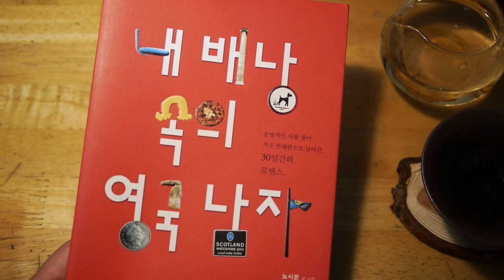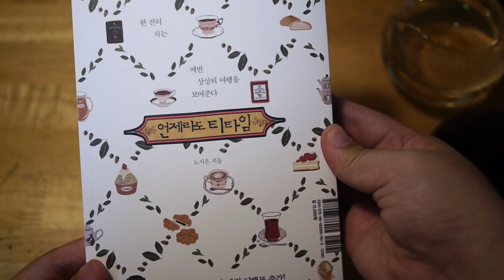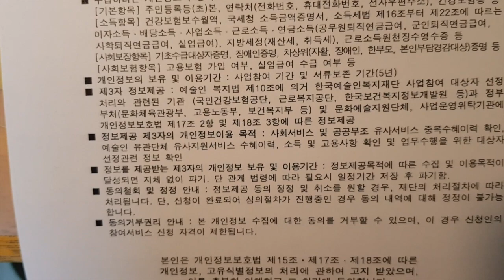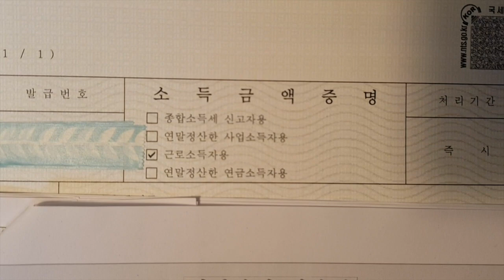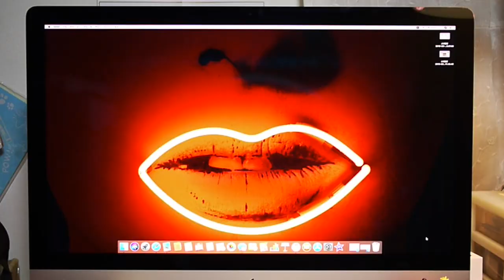티로그_ 백차/수미 tea time + 예술인창작준비지원금 이야기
백차는 요즘 중국에서도 매우 핫한 차입니다.
가격이 매해 높아지고 있죠. 차를 좋아하는 저로서는 슬픈 일입니다만.
사실 그래서 엄청 아껴 마시고 있기도 해요. ㅠㅠ
그래도 오늘은 중요한 일에 대해서 설명하고 싶고...그래서 마시기로 했답니다.
사실  저는 한국예술인복지재단에서 예술인으로 인증(!) 받은 예술가입니다.
작업에 사용 중이던 랩탑이 7년이 넘으며 더 이상 감당하지 못하고 무너지는 일이 잦았던 가운데. 정말 어르고 달래며 살아왔지만 늘 걱정이 앞섰죠.
그거라도 없으면 나는 어떻게 해야 하나 하고 말이죠.
물론 우리에겐 스마트폰이라는 것이 있지만 글을 쓰든 다른 무언가를 하든 작업을 하기엔 노트북이나 데스크톱이 필요한 법이잖아요. ㅠㅠ
그러던 와중 희소식이 들려왔습니다.
제가 지원을 받게 되었다고요.
지원 받기 위해 필요한 서류 빛 발급을 위해 방문했던 관공서에 대한 정보 등을 공유해요~

참고 링크는 한국 예술인복지재단을 걸어두겠습니다.